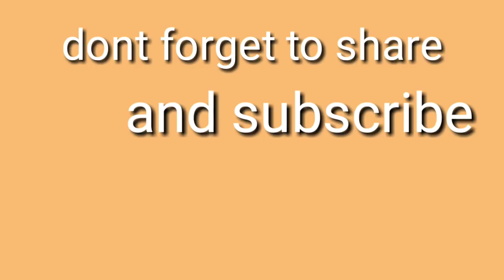కుటుంభ పాలన ని..కాంగ్రెస్ ..టీ ఆర్ యెస్ ..టి డి పి లని ఇలాంటి బూతులు ఇంతవరకు ఎవరు తిట్టి వుండరు..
Coman man questions trs and maha kutami..And fires on all political party's..
My short film link..ఈ ఫిల్మ్ మగ వాళ్ళని ..మొగుళ్ళని టార్చర్ చేస్తున్న ఆడవాళ్ళకి స్ట్రాంగ్ కౌంటర్..నచ్చితే షేర్ చేయండి